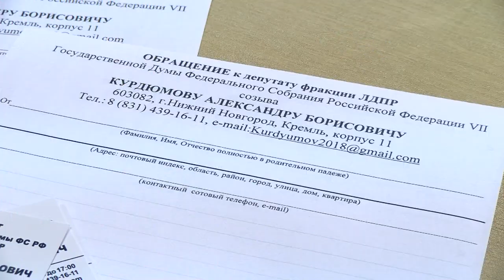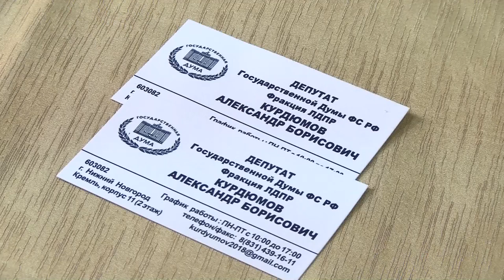Встреча с депутатом Госдумы Александром Курдюмовым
Депутат Государственной Думы от партии ЛДПР Александр Курдюмов посетил Саров с рабочим визитом и провёл личный приём горожан.